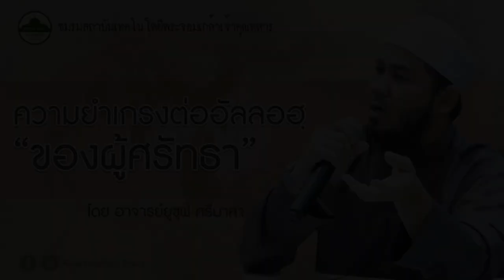AH 1566 ความยำเกรงต่ออัลลอฮฺของผู้ศรัทธา โดย อาจารย์ยูซุฟ ศรีมาลา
15.11.61 @ชมรมสถาบันเทคโนโลยีพระจอมเกล้าเจ้าคุณทหาร
Tel & Line iD :
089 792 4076 (ดาวุด)
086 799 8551 (มูฮัมหมัด)
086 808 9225 (อับดุลการีม)
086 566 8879 (อนัส)